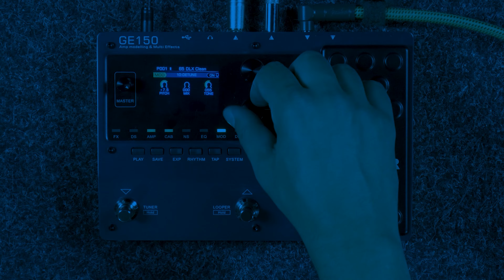HRR: Epiphone Casino Worn Ebony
Znáte to. Pětiminutová pauza. Rozečítat dlouhý článek nemá smysl, rozkoukávat dlouhé video taky ne. Zkuste HRR, Hodně Rychlou Recenzi. Než se vyčůráte, už bude za váma!